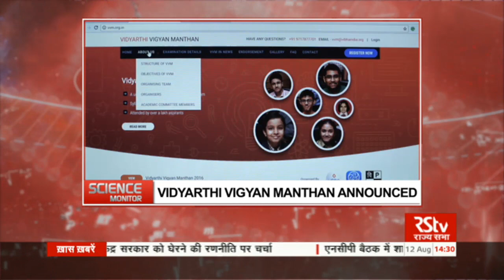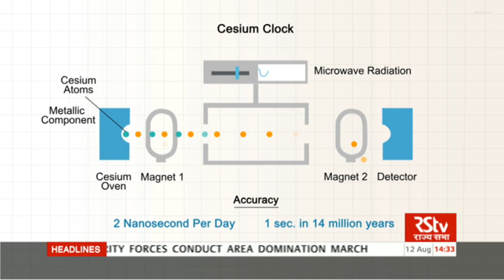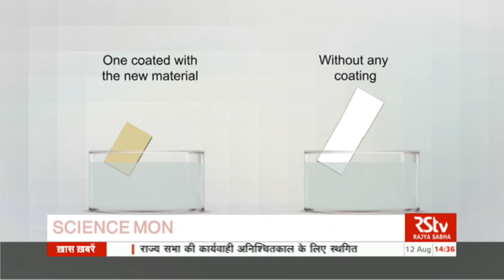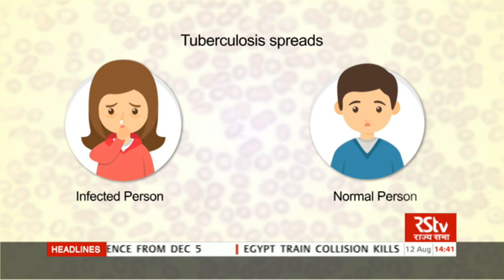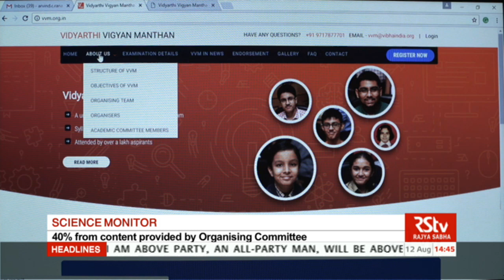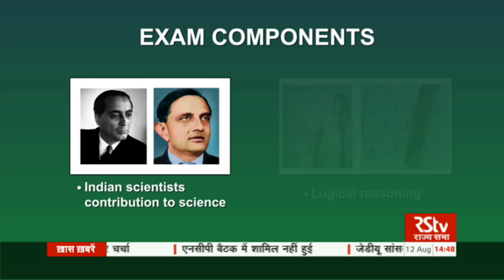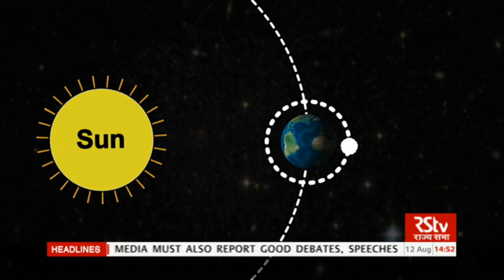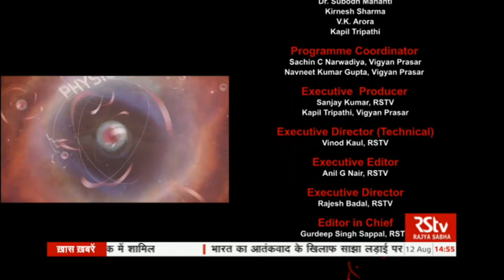Science Monitor | 12.08.17